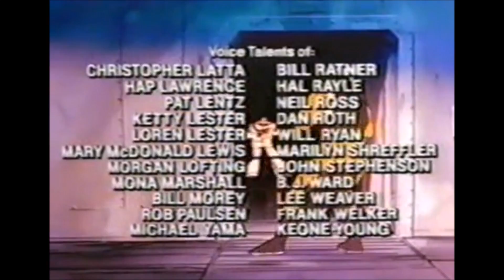G I Joe Opening and Closing Credits and Theme Song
This is the opening and closing credits and theme song from season 1 of the hit weekday cartoon "G.I. Joe."  No more to come, too late to request your favorites!